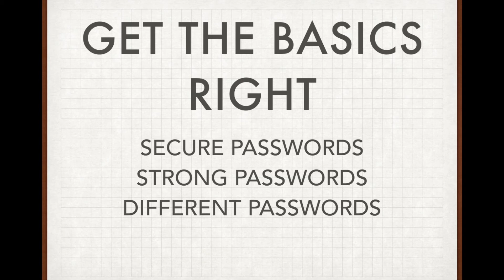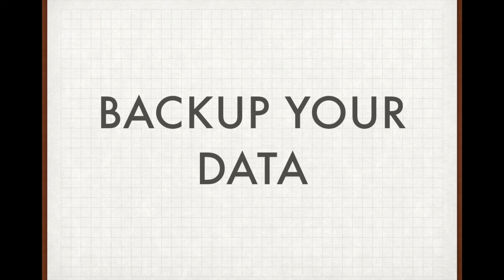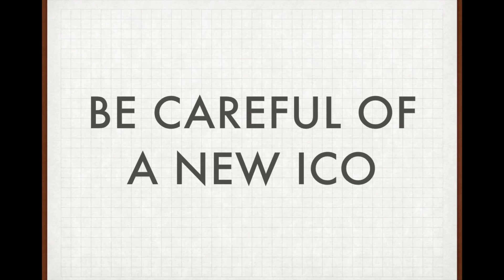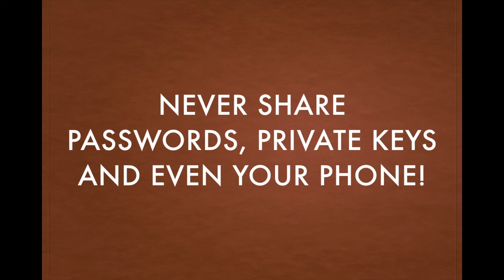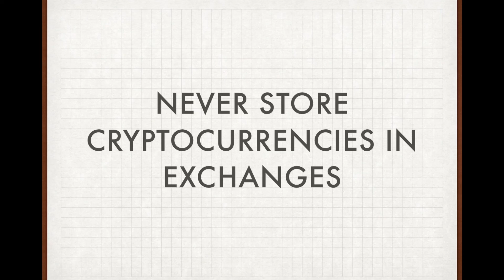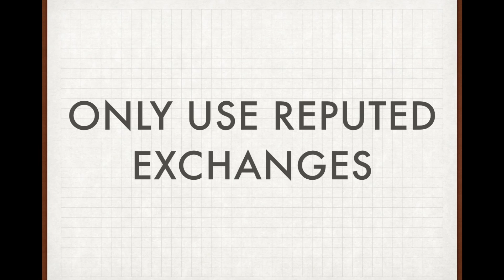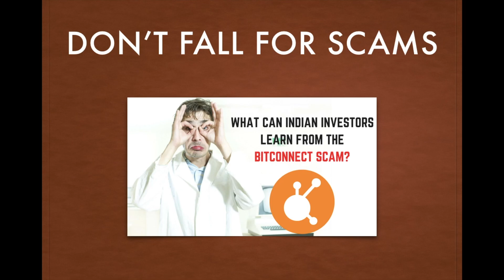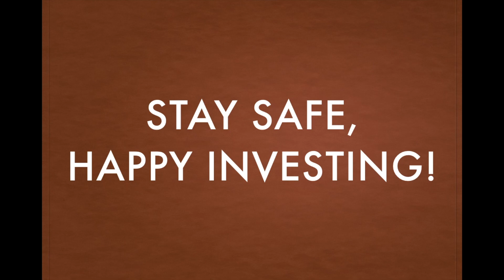10 tips to protect your cryptocurrency investments (In Hindi)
In this video blog, we look at 10 ways to keep your cryptocurrency investments safe and secure. The video explores subjects such as two factor authentication, wallets, cryptocurrency exchanges and other best security practices in detail.